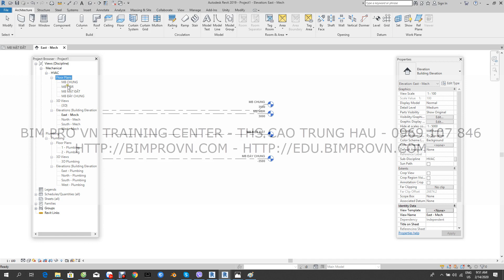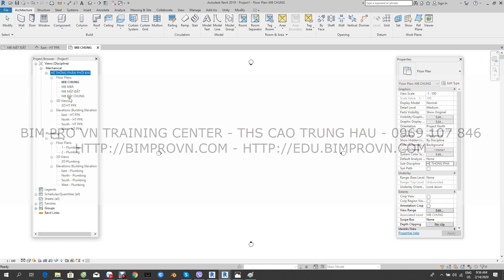BÀI 2.2 HUONG DAN TAO TEMPLATE HT PPK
** BIM PRO VN TRAINING CENTER **
@@ PRO. TRAINING, CONSULTING & DESIGN 3D/4D/5D BIM @@